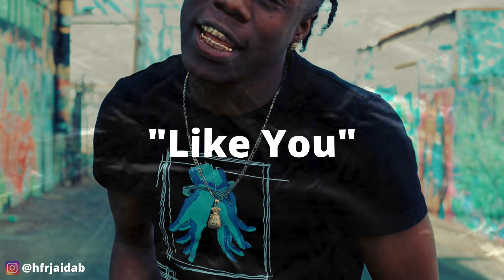[FREE] Ebk Bckdoe x Sac/Stockton Sample Type Beat 2022- Like You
if you attempt to profit from this beat without a lease by uploading it to a monetized platform (i.e. youtube, spotify, apple muisc, etc.) you will be hit with a copyright strike and your song will be taken down.

[FREE] Ebk Bckdoe x Sac/Stockton Sample Type Beat 2022